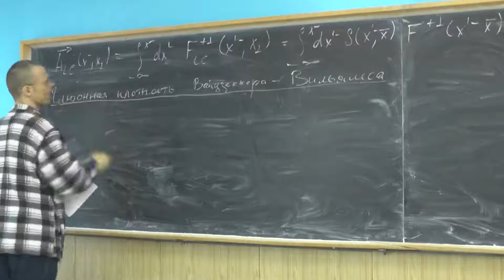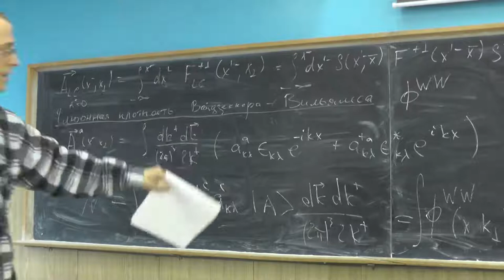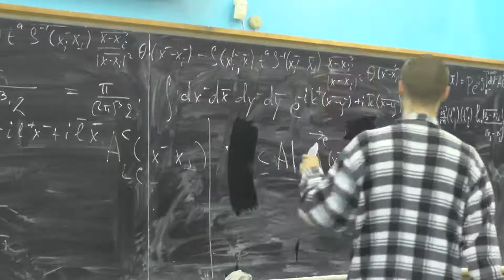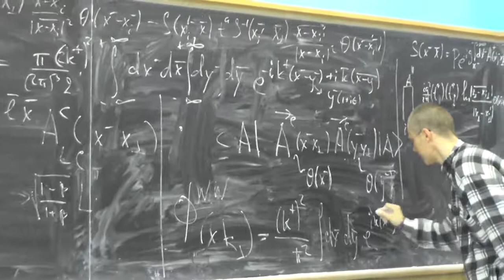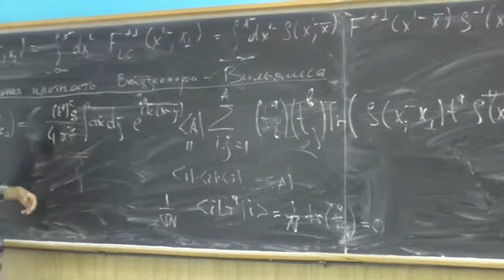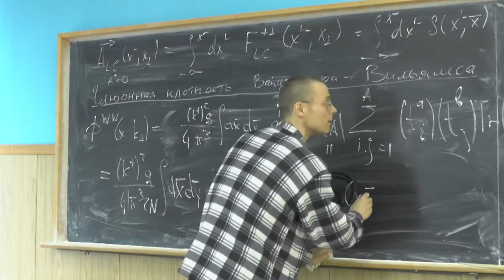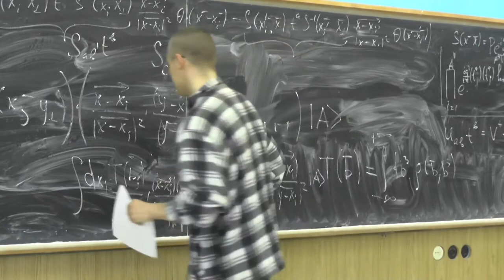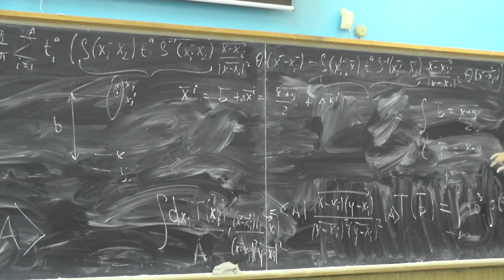Элементы теории полужёстких процессов в КХД, А.В. Грабовский, Лекция 14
Модель Мак-Леррана-Венугополана. Непроинтегрированная глюонная плотность Вайцзеккера-Вильямса (начало).